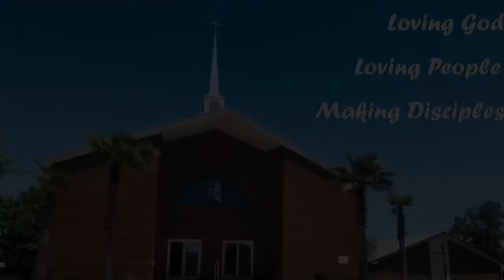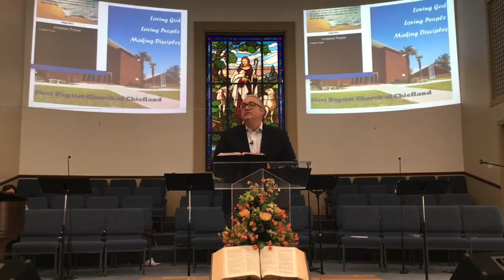Sunday Morning Worship - August 9, 2020